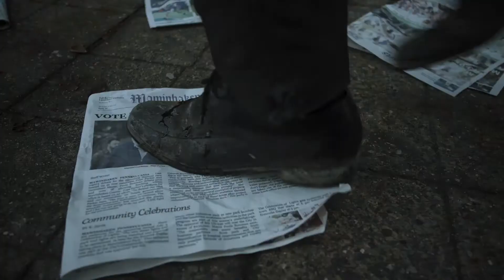День мертвецов (1 сезон). Трейлер 2021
О сериале: Зомби-апокалипсис заставляет шестерых совершенно незнакомых людей объединиться, чтобы переждать первую волну нашествия. Им нужно продержаться хотя бы 24 часа, пока ситуация не стабилизируется. День мертвеца запомнят все, кто сумеет его пережить...

Оригинальное название: Day of the Dead
Страна: Канада
Дистрибьютор: Русский Репортаж
Режиссер: Стивен Костански, Джем Гаррард, Жаки Гулд
Жанр: ужасы

В ролях: Кинэн Трэйси, Дэниэл Доэни, Натали Бэйли, Морган Холмстром и др.